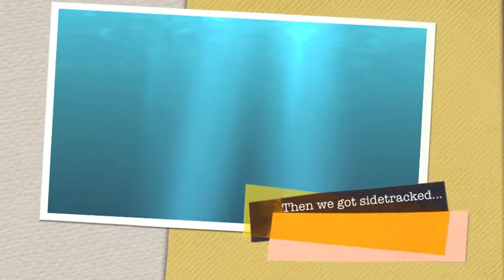The Best Fish in Scotland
Adam and I go on a quest to find the tastiest fish in Scotland.